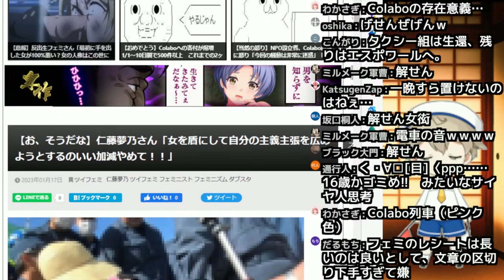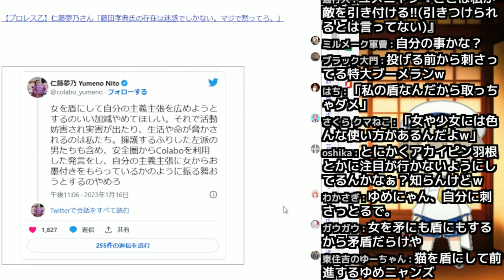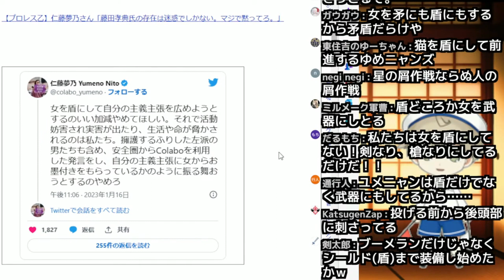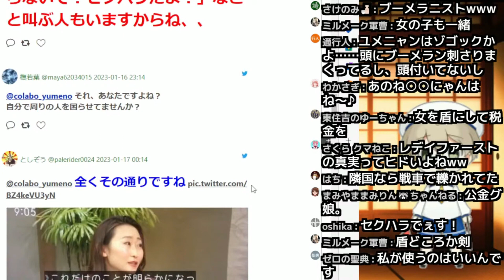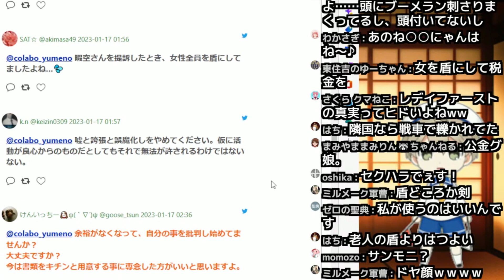【仁藤夢乃Colabo】ゆめにゃん「女を盾にするな！」←ええッ！？オマエが言う？(笑)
優秀ブーメラニスト(笑)